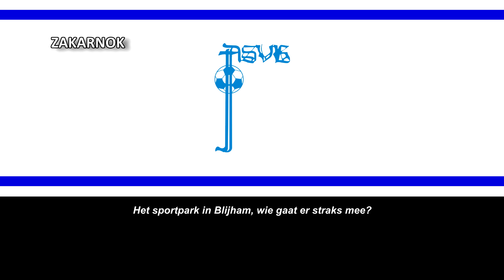Himno del Algemene Sport Vereniging Blijham (Clublied ASVB Blijham)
Página oficial del club:
El Algemene Sport Vereniging Blijham, más abreviado como ASVB Blijham, es un equipo de fútbol amateur neerlandés con sede en Blijham y fue fundado en 1945.